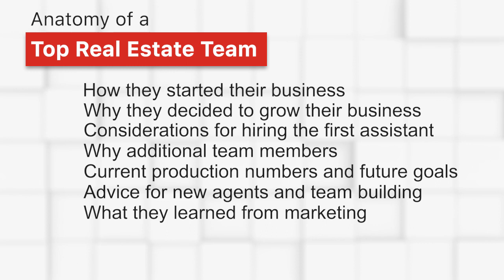The Anatomy of a Top Real Estate Team - Introduction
We are excited to give you the opportunity to get to know Tami and Fred Holmes, an incredibly successful real estate partnership in Ohio. If you’re a new agent looking for more business or an experienced agent considering expanding your team, these videos will help you realize your goals.